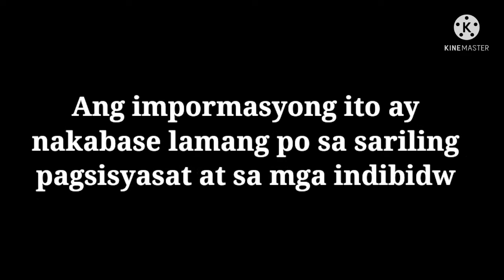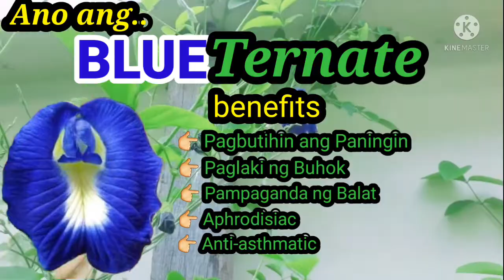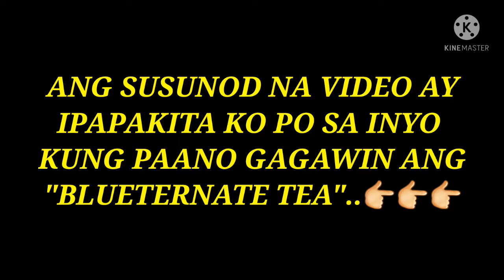ANO ANG SUSTANSYA NA MAKUKUHA SA BLUETERNATE o (Butterfly Pea Benefits?)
Sa videong ito malalaman natin ang bisa at importansya ng halamang blueternate o butterfly pea at para sa anong sakit ang pwede nitong lunasan.Panoorin hanggang dulo.

Related Youtube Channels:
Tey Telly
Mixed Flaves
Baby Long 7
Clever U
Bestie
WaysAnd How
Karunungan TV
SugarMD